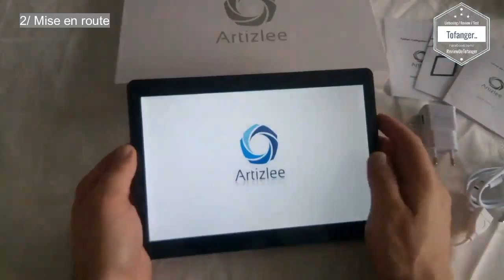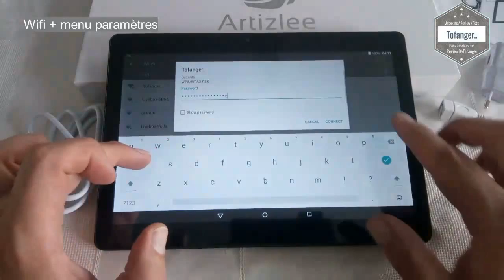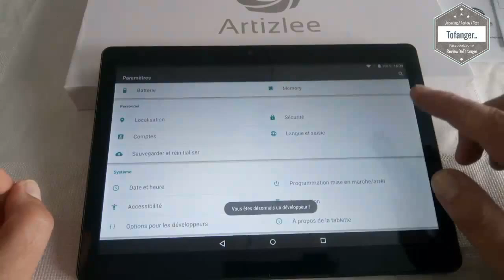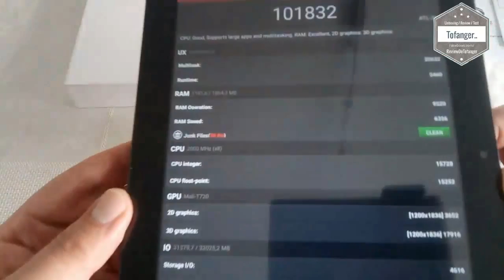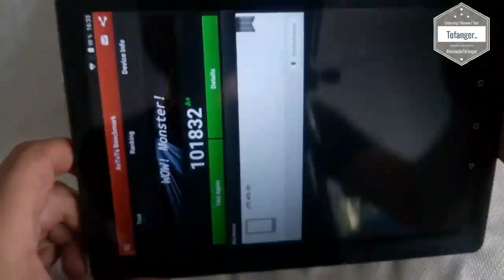Artizlee ATL31 : Tablette 4G 10 Pouces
La tablette Artizlee ATL-31 est top !
Elle a de bonne performance à l'utilisation et en main elle est bien fini et semble de bonne qualité.
Avec un écran Full HD, le résultat est très sympa, les angles de vision sont très large et les couleurs réaliste.

Pour le moment, toutes les applications que j'ai pu essayer fonctionne bien et sont fluides. (aussi bien des petites applis type Facebook ou allociné que des plus grosses type jeux de voitures et de tower défense)
La tablette est équipé d'un processeur MT6753 qui lui donne assez de puissance pour être à l'aise avec tout ce qui existe en ce moment (du moins dans ce que j'ai essayé)
C'est un processeur 8 cœurs (4 cœurs a 2 ghz et 4 cœurs a 1.5 ghz)
Elle a également sous le capot 2 gigas de mémoire vive, ce qui est assez confortable surtout pour le prix.

En stockage, on est sur du 32 gigas (en réel, une fois Android et applications de base décompté, il reste environ : 28.5 Gigas) ce qui est confortable pour installer mes applications et jeux que j'ai l'habitude d'utiliser sur mon smartphone aussi.
Si besoin, un emplacement pour Micro SD est disponible, il est compatible avec des cartes jusqu'à 32 Gigas.

Pour Android, on est sur la version 6.0, l'interface est propre et très proche de la version stock de Google.
Pas de fioriture, pas de thème lourd.. c'est classique et ça me va très bien.
Le play store est présent et je n'ai rencontré aucun souci pour installé les applications dont j'ai l'habitude de me servir.
Pour le moment pas de mise a jour détecté.. Je verrais si d'ici quelques temps elle est mise à jour.

On trouve deux caméras, une sur l'avant servant de webcam et une sur l'arrière avec un flash led comme pour les smartphone.

Dans la coque arrière il y a un logement qui se dé-clipse et qui permet de mettre la carte micro SD ainsi que deux cartes sim compatible 3G / 4G.

En lecture vidéo (sur youtube ou fichier en local) c'est fluide et bien sympa.
Le son est bon et pas trop faible. (assez équilibré)

En connectique elle a un port Micro USB qui est également OTG (possibilité de brancher une clés USB ou disque dur par exemple), Elle a également un port Jack 3.5, Le WiFi, Le Bluetooth..

Dans la boite on trouve :
- La tablette ATL-31
- Un câble de recharge Micro USB
- Un câble Micro USB OTG
- Un adaptateur secteur 2A
- 3 Notices (FR, EN, DE)

Disponible ici par exemple :

Spécifications

Modèle:        ATL-31
O.S. :             Android 6.0; Le support de Flash 11.0
Écran:           10,1 pouces
Résolution:  1920 X 1200P Full HD IPS
Capacitifs:   5 points tactile G + P
CPU:             MT6753 Octa - Cœur ARM Cortex A53 1.5Ghz X 8
Mémoire:     2Go
Stockage:    32Go
Double caméras: 2.0M avant; 5.0M arrière
Double SIM: Oui (GSM 900GHz/WCDMA 2100GHz/4G-LTE)
Réseau         4G/3G/2G et WIFI: Oui
SD Card :      Support carte TF (128 Go max  non compris)
I/O Port :      1 × Micro USB; 1 × 3.5mm audio-sortie; 2 × carte SIM (Standard); 1 × carte TF
Bluetooth:    Oui (Bluetooth 4.0)
E-Book:         Word, Excel, TXT, PDF, Powerpoint Etc et éditeur
Recorder:     MP3, WAV, enregistreur (720 x 480) @ 30fps
Photo:          JPG, BMP, PNG, GIF, etc.
Batterie:       4800mAh / 3.7V Lithium
Adaptateur secteur: 100-240V entrée. 50-60 Hz, DC 5V 2A
Multi-langue: français, anglais, espagnol, allemand, grec, italien, polonais, portugais, russe, suédois, turc, tchèque, chinois, etc.

A bientôt
Tof..